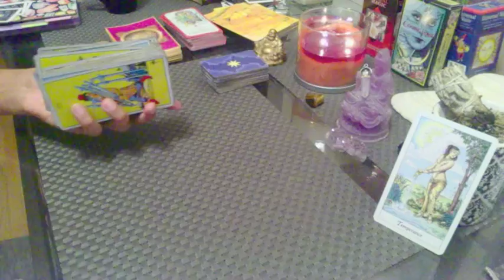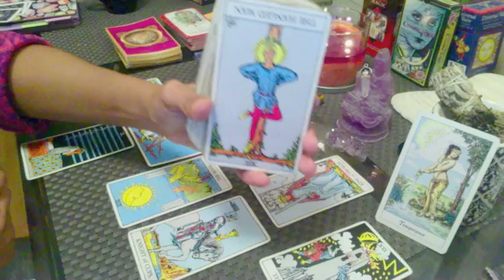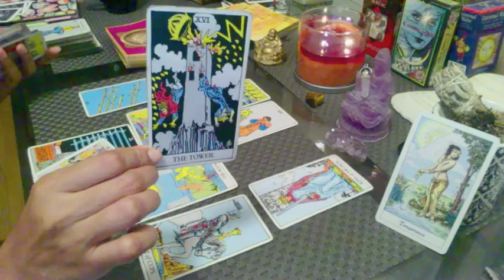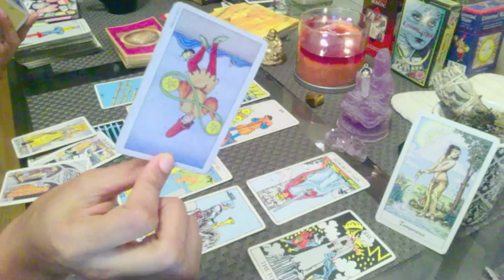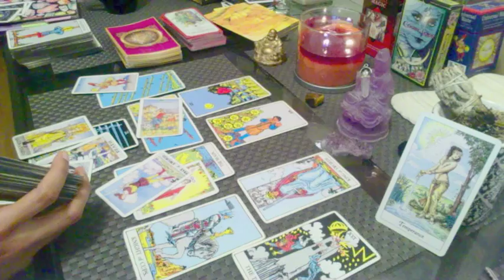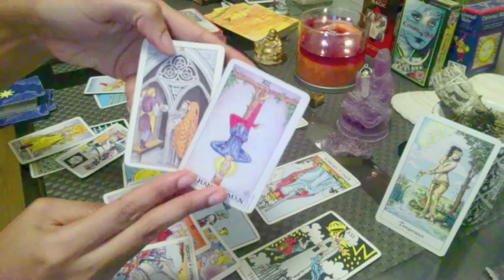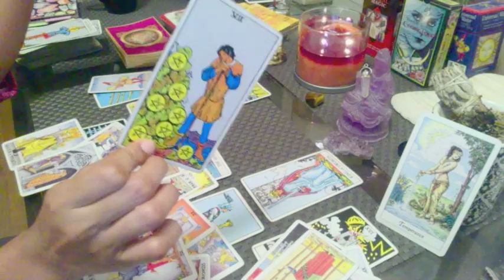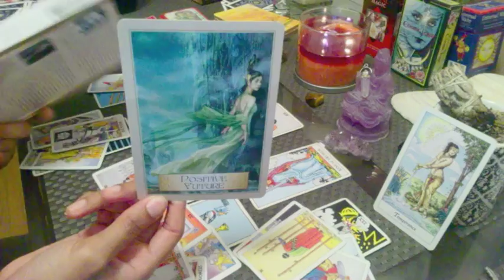Sagittarius ♐️ A Tower Moment! January 2019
Happy New Year Sagittarius!!

Wishing you all the best in 2019!!

2) Once I receive payment confirmation I will email you!

This is a general tarot reading for the sign of Sagittarius, for the month of January. I will continue to upload monthly videos! Please check your Moon & Rising Sign if this message did not resonate with you!